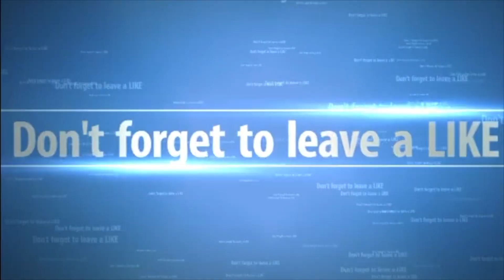FIFA 19 | *NEW CONFIRMED* CELEBRATIONS! (Ronaldo the ONE, Milly Rock, Take the L, Pogba Billy Dance)